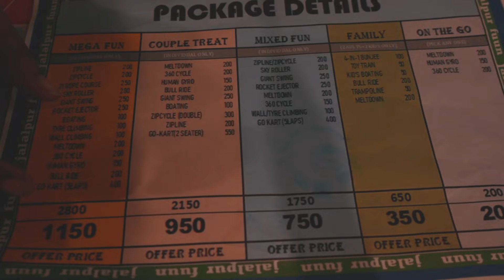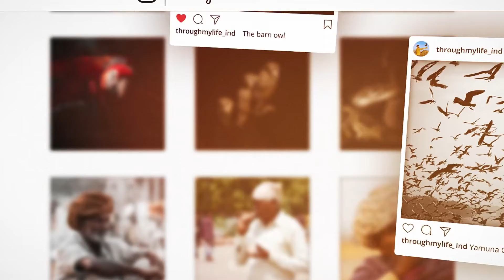"Beyond Limits: Pushing the Boundaries of Adventure Sports"lJalalpur Fun Adventure Sports l PATNA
Biggest Adventure Arena Near Home! Come and live an unforgettable experience on our Extreme Adventures& become a conqueror. discover the playground.
Gear i use